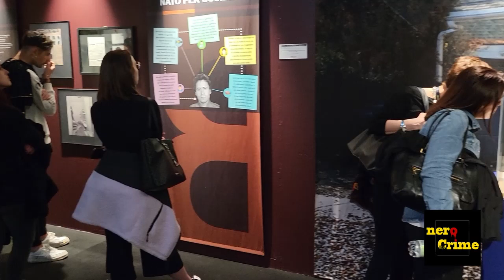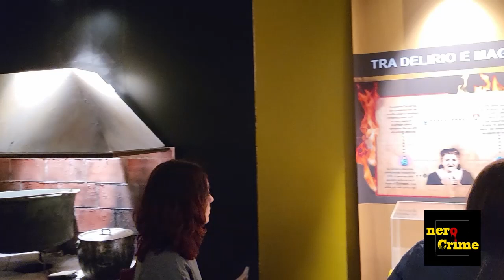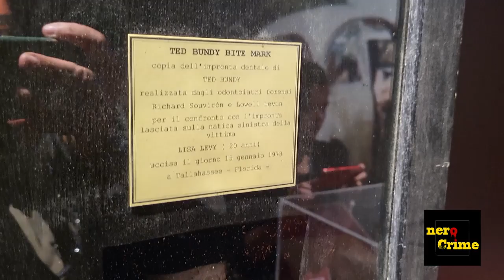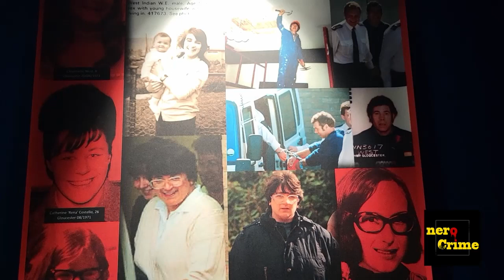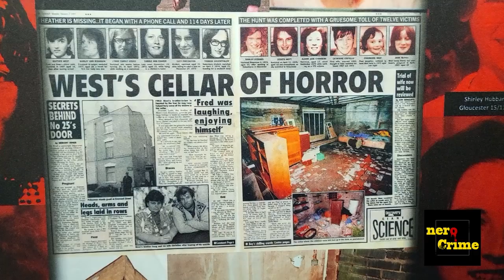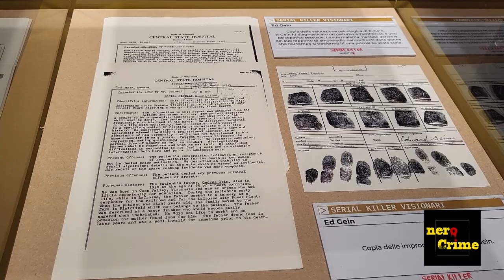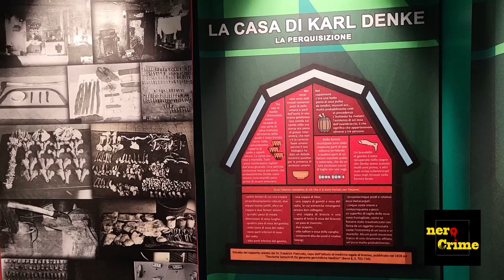Mostra Serial Killer a Milano. Presentazione del libro Un uomo abbastanza normale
Presentazione del libro Un uomo abbastanza normale. Mostro di Firenze - con Armando Palmegiani ed Albina Perri - 29 aprile 2023 @serialkiller @mostrodifirenze @giallo @albinaperri

I🔎@Murdersbynerocrime  è il canale YouTube di neroCrime, il punto di riferimento per la Criminologia, la Cronaca nera e la Psicologia.
✅Tutti i martedì e venerdì un nuovo video.
Rubriche del canale:
➡️La nera Repubblica, un approfondimento sulla storia nera italiana ed il terrorismo condotto da Imma Giuliani
➡️I venerdì neri, un approfondimento sulla cronaca nera a cura di Armando Palmegiani e Valentina Marsella